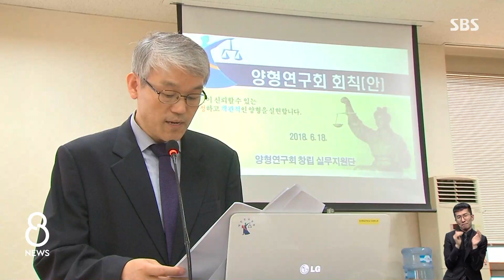새 대법관에 천대엽 제청…재판부 전원 '비검찰' / SBS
김명수 대법원장이 다음 달 퇴임하는 박상옥 대법관 후임으로 천대엽 서울고법 부장판사를 임명 제청했습니다. 국회 인사청문회를 거쳐서 천 부장판사가 임명되면 6년 만에 다시 13명의 대법관 모두 비검찰 출신들로 채워지게 됩니다.
손형안 기자입니다.